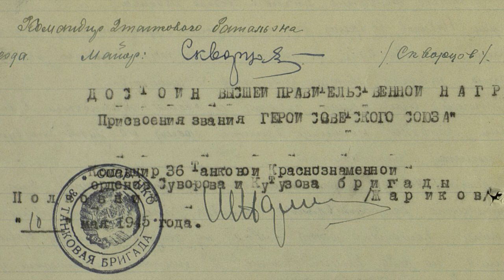Новиков Андрей Иванович. Наградной лист к званию: "Герой Советского Союза"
Наградной лист.
Лейтенанта Новиков Андрей Иванович.
Командира взвода танков т-34                                                                                                       Танкового батальона 36 танковой Краснознаменной ордена Суворова и Кутузова бригады.
Представляется к званию: «Герой Советского Союза»
Год рождения 1919 года, национальность русский.                                                                                            Участие на фронтах Отечественной войны с 1942,   Северо-Кавказский, 1 Белорусский фронт. Имел ранения и контузии
На фронт призван РВК  Старо-Майнским. Ульяновской области.
КРАТКОЕ ОПИСАНИЕ ПОДВИГА.
 Товарищ Новиков во время стремительного продвижения танков с боями от реки Одер до центра логова фашистского зверя – Берлина, показал образец мужества и геройства. Отважный сын нашей родины со своим танковым взводом первым ворвался на улицы Берлина, громя на пути живую силу и технику противника.
30 апреля 1945 года при овладении городской ратушей враг ожесточенно сопротивлялся, не давая продвигаться нашим частям. Командир роты выбыл из строя, товарищ Новиков принял на себя командование и личным примером увлек свою роту вперед, на максимальной скорости первым влетел в ратушу, дав возможность нашей пехоте продвинуться и водрузить знамя.
От вражеского снаряда танк загорелся, экипаж был выведен из строя. Мужественный танкист, обжигаясь, затушил пламя и вывел машину, чем спас экипаж и технику. Был ранен, но в госпиталь не уехал и продолжал сражаться. В этом бою товарищ Новиков уничтожил: 3 танка, 4 пушки и до 120 немецких солдат и офицеров.
Враг отступал по улице Фридрих Штрассе. Командир танковой роты Новиков задался целью пресечь колонну врага обходным маневром, невзирая на сильный огонь противника, стремительно  выехал на улицу на своем танке и перекрыл движение отходящей колонны. Таким образом, дорога отступающему противнику была отрезана, немцы в панике стали метаться и сдаваться в плен подходящим нашим войскам. В этом бою товарищ Новиков способствовал взятию в плен трех тысяч немецких солдат и офицеров и до 40 автомашин с военным грузом.
За проявленное мужество и геройство достоин высшей правительственной награды    «Герой Советского Союза»
Командир 2-ого танкового батальона майор – Скворцов (Подпись).       2 мая 1945 года.                                                                                                                                                    Командир 36 танковой Краснознаменной ордена Суворова и Кутузова бригады.                                                                                                                          Полковник – Жариков (Подпись).  10 мая 1945 года.